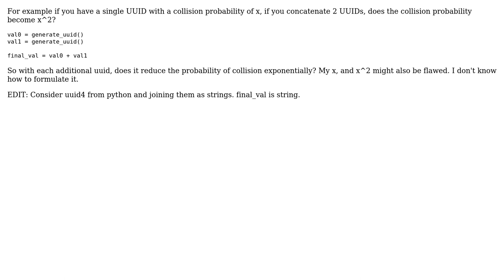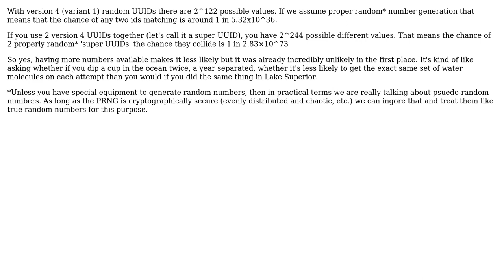Software Engineering: Is using multiple UUIDs decrease chance of collisions exponentially?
With thanks & praise to God, and with thanks to the many people who have made this project possible! | Content (except music & images) licensed under CC BY-SA | Music | Images & others | With thanks to user Jorg W Mittag user Joan Venge user JimmyJames and the Stack Exchange Network Trademarks are property of their respective owners. You are responsible for your own actions.